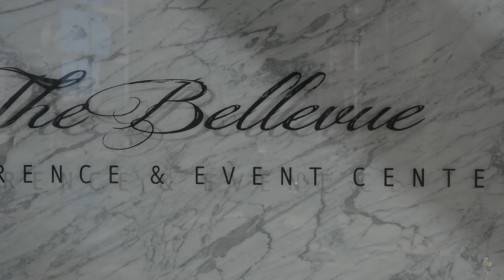The Bellevue Conference & Event Center - Josline & Andrew 2022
Busy Green Studio LLC - 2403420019